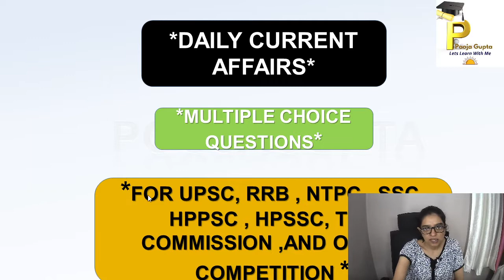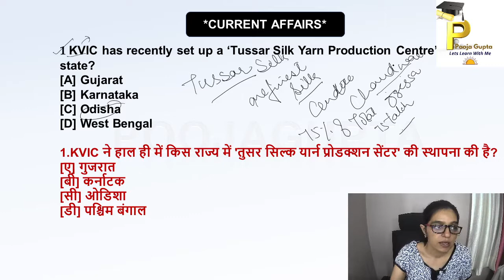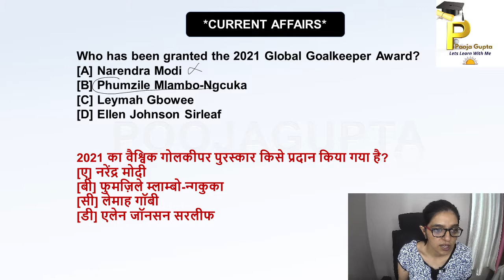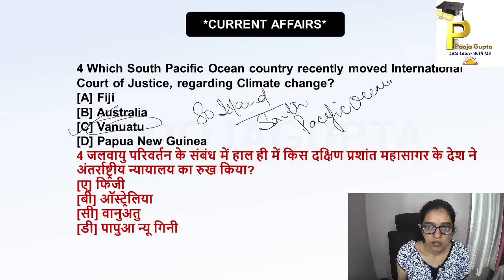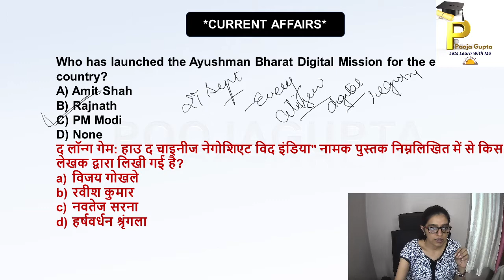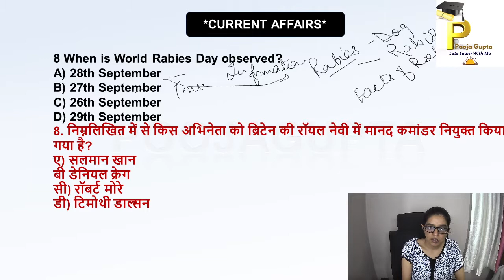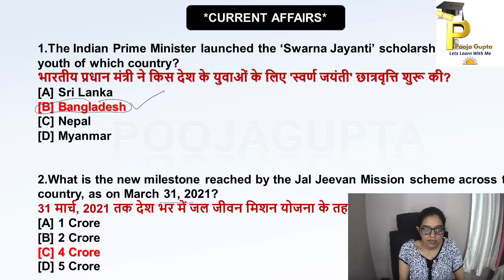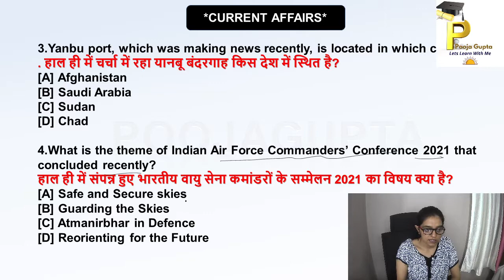Daily Current Affairs-21/ September / HPPSC / HPSSC / NTPC / RRB / TGTCOM / By Pooja Gupta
Hi
In this video we discussed about current affairs for the month of September daily  for all the competitive exams

Topics included
Current Affairs #
1.Month September
2.September 1-30September
3.Month August 2021
41st August -31 August 2021
5..Month july

2. Facebook Page#

Helpful for
OTHERS
Thankyou so much